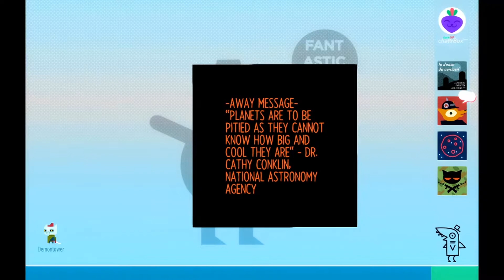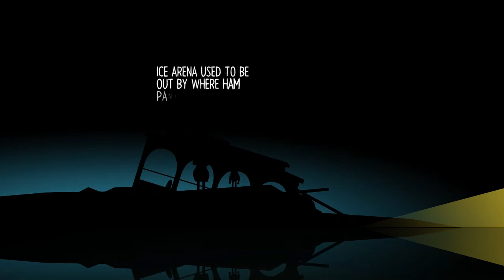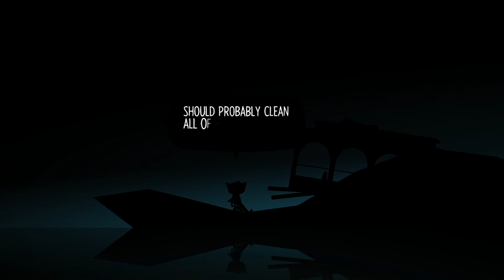Let's Play: Night in the Woods — [13] Salvage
It's time to go and sort out our leads; but, two mini-adventures await on our way! Let's shirk off work at the church and go to Jenny's Field, while Mr Salvi has a side-hustle in the tunnels!

If you liked this video, please go ahead and let me know! Comments are welcome, too.

New videos on Tuesdays and Fridays AEST (or at least I will try!)

I've stated my thoughts on playing this series in the first episode If you haven't already done so, please take a listen.